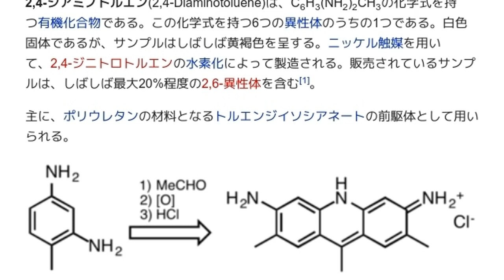「2,4-ジアミノトルエン」とは ウィキ動画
ウィキを動画で読む「2,4-ジアミノトルエン」のウィキ動画です。